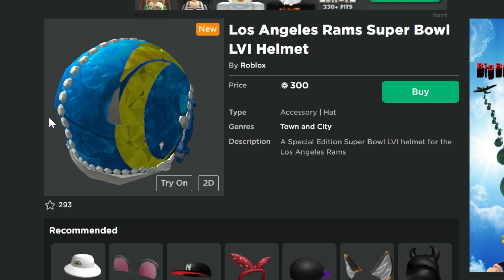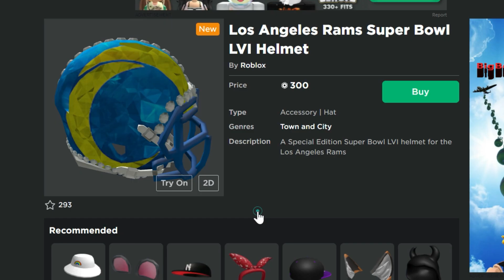SPECIAL EDITION Los Angeles Rams & Cincinnati Bengals Super Bowl LVI Helmet on Roblox - Limited??